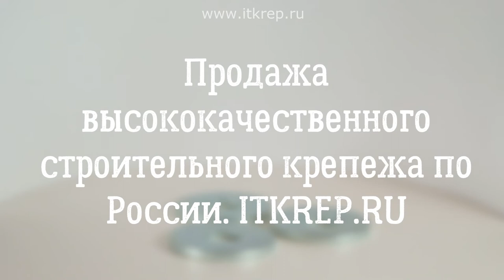Шайба усиленная ГОСТ 6958 78